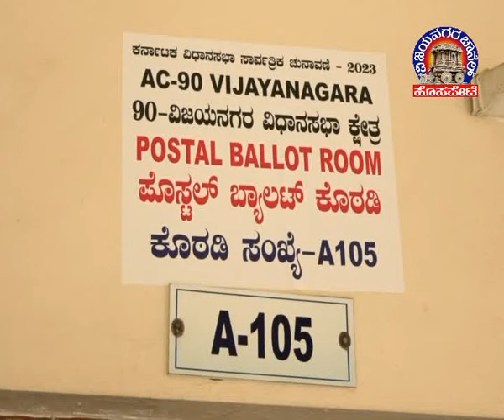Vijayanagara Channel Hosapete News 13.05.2023